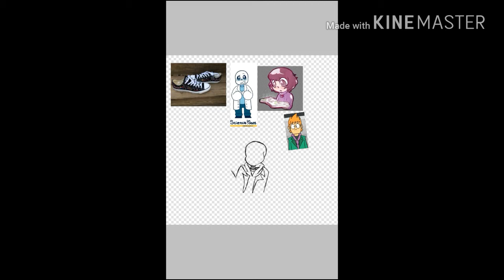Science! Sans [Speedpaint #1]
I have no idea where Science Sans came fROM- WHEEZE
I forgot the song,
But, I do remember it being called "Pusher".